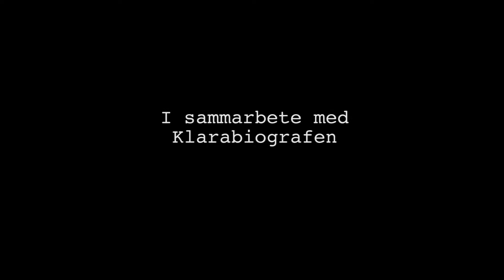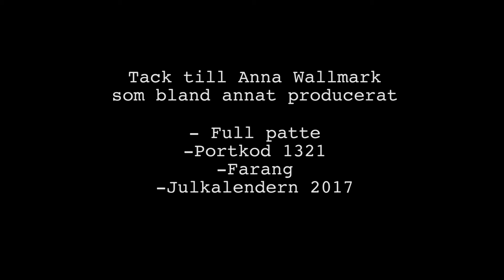SAMTAL MED: Anna Wallmark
Seminarium med Anna Wallmark på Stockholms Filmskola